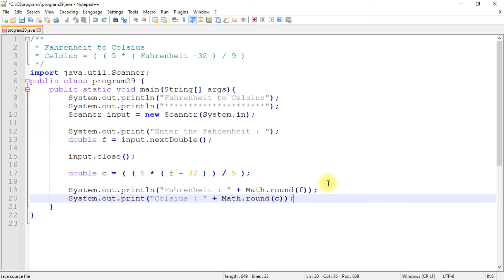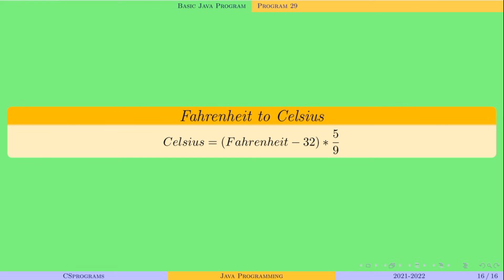Fahrenheit to Celsius | Java Programming | program 29